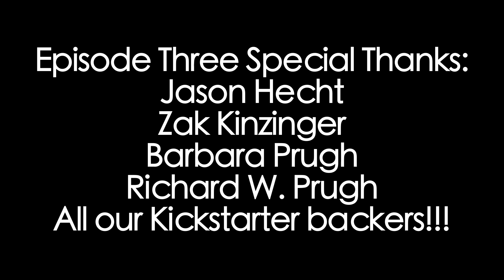Finding Normal Season One Episode Three: How To Ski in Antarctica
Finding Normal The Web Series In episode three of Finding Normal Ashley and Devin brainstorm ideas for their on-line screenwriting project.  Devin is doubtful of Ashley's penguin ideas while Ashley's unconscious mind gives us some great tips on how to ski in Antarctica.